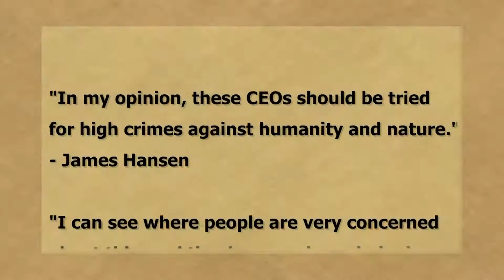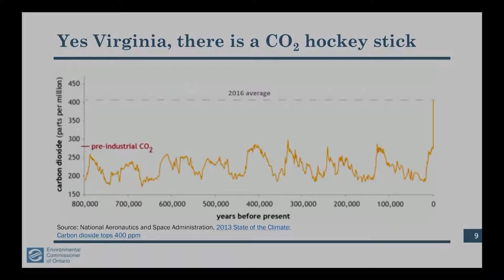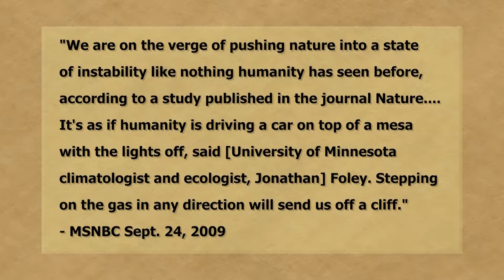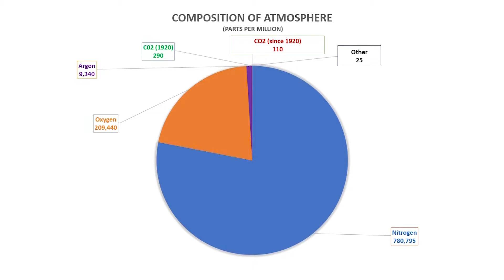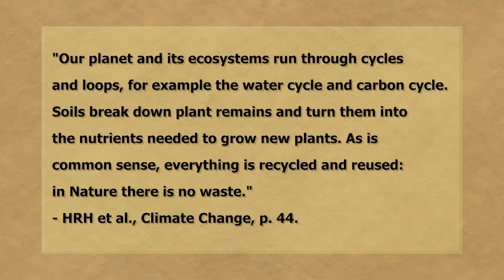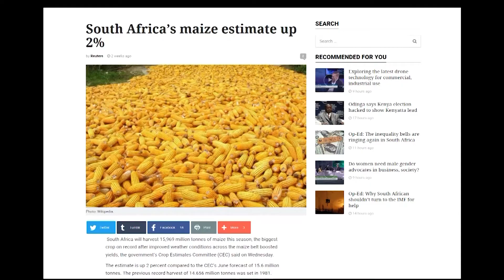The Environment: A True Story Part 26 Our Fragile Climate